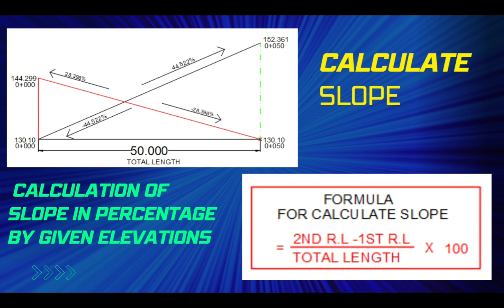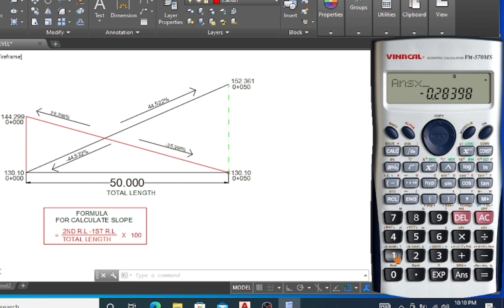Calculate slope percentage by given elevations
Calculate slope percentage by given elevation using formulas very easy
Lear all about levelling work about construction
how to find rl in surveying
reduced level surveying
survey levelling calculation